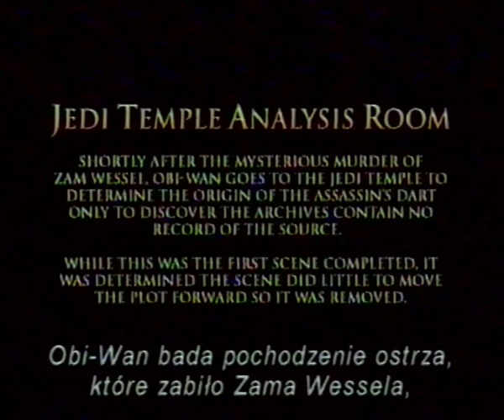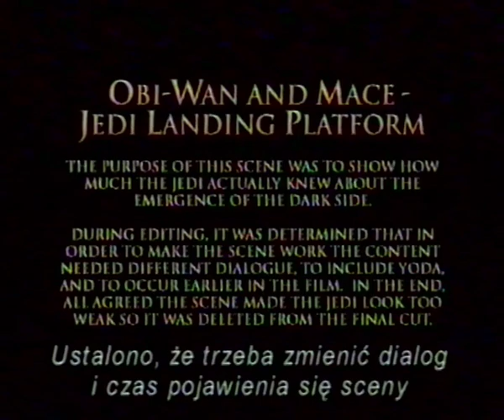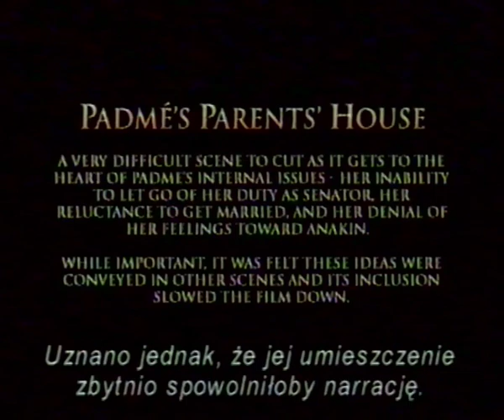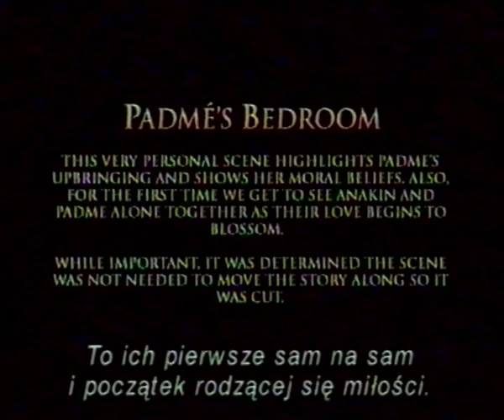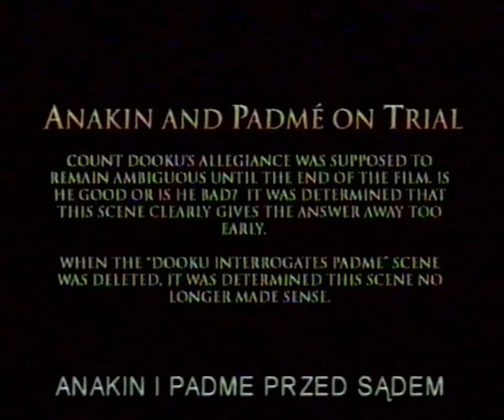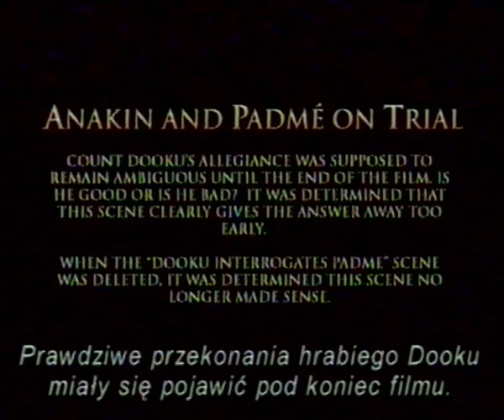Gwiezdne Wojny Epizod II Atak Klonów Wycięte sceny (Vhs Rip Napisy PL)